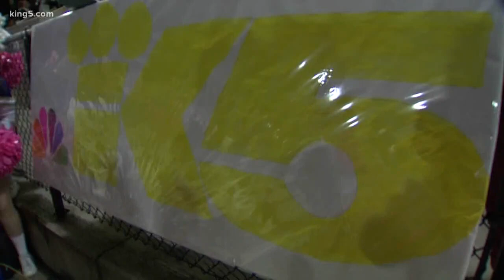Big Game: #2 Kennedy Catholic to tackle #1 Hazen in tonight's Big Game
King 5's Chris Egan reports